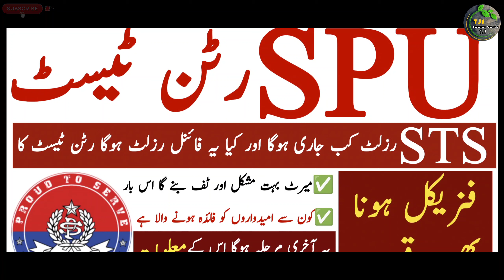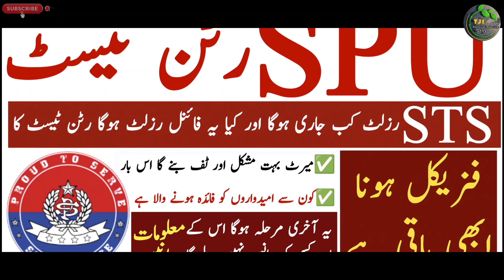Special Protection Unit Sindh Police New Jobs 2023 Sts Physical Test Written Test Result Update Spu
السلام علیکم

Private Companies .